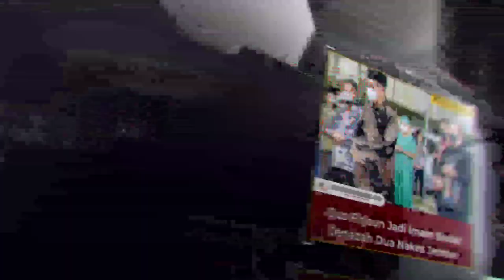Datangi Gus Baiqun dan GSB, Tak Disangka, Anis Baswedan Rangkul Sejumlah Ulama Jember